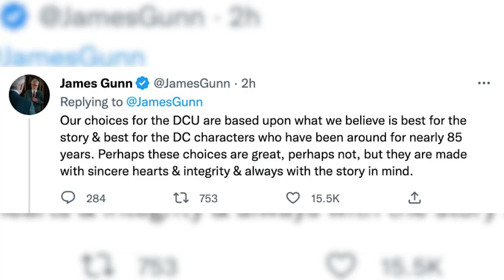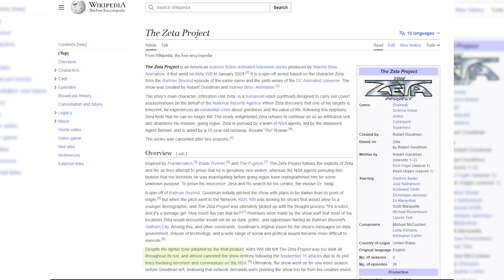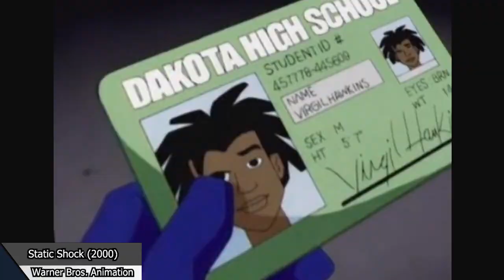The Perfect Blueprint for the DC Universe Already Exists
Well. The DC Extended Universe had a good run. There were plenty of good stand-out films that came out of Warner Brother’s attempt at a shared universe for all its DC superheroes, but there were a good number of missed opportunities.

It's impossible to know for sure what James Gunn has planned. But if he needs it, there already is the perfect blueprint for how to do the DC Universe right. If you want to see the definitive versions of every single DC hero, keep true to what makes that character special, and watch them evolve over time. Then I believe the new films should model themselves after the DC Animated Universe of the 90’s and 2000’s.

Written, shot, edited, starring, and all that stuff by Eric Milzarski